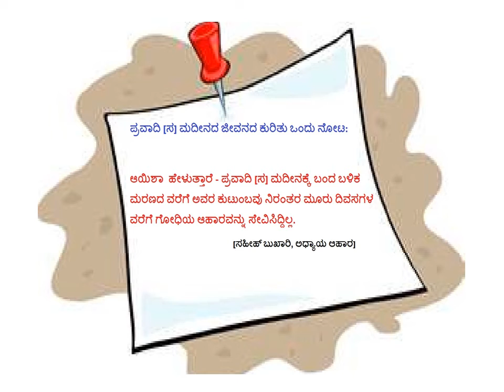ಪ್ರವಾದಿ [ಸ] ಮದೀನದ ಜೀವನದ ಕುರಿತು ಒಂದು ನೋಟ - Kannada - Created by Fahim Akthar Ullal